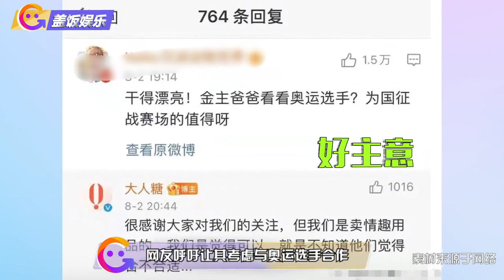小S代言集体解约，网友呼吁和奥运选手合作，品牌方回复太卑微